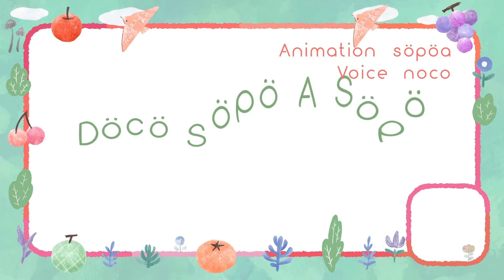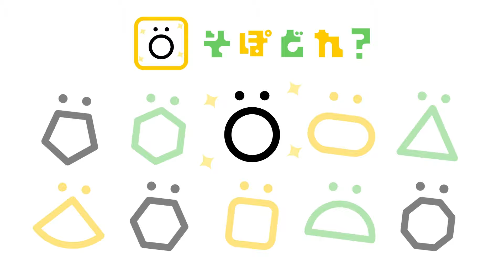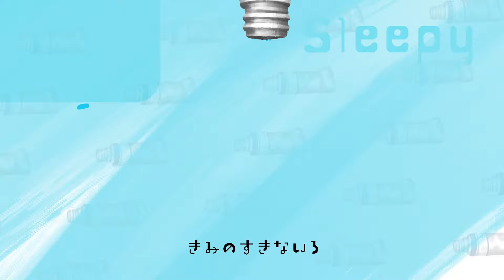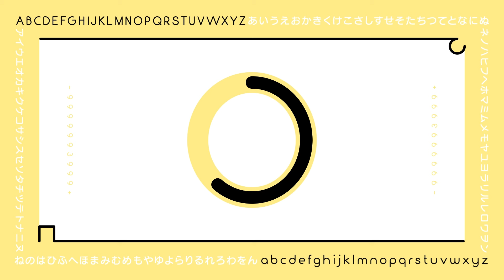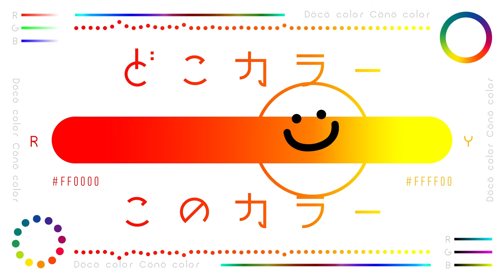【赤ちゃんが泣きやむ】赤ちゃんの知性がキラキラときめく💫🌲ö│0歳〜3歳【心おどる歌音楽知育♪】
ソポアートパークには赤ちゃんが心おどる知育がいっぱい✨
赤ちゃんの知性がキラキラときめくものは何ですか？どんないろやかたち、どんな動物やフルーツが好きですか？赤ちゃんの反応を見ながら、あ！こういうものが好きなんだこんな歌や音楽が好きなんだ！と親子でいっしょに楽しんで観てくださいね💫🌲ö

お子さんが楽しく学べますように💫

Söpö(ソポ)はフィンランド語で「かわいいö」 ソポアートパークは赤ちゃんが公園で遊ぶような感覚で観て学べるアートな知育番組です𖥍ö

ママさんパパさん育児に関わるみなさま、毎日お疲れさまです𓍯
赤ちゃん、お子さん、いつも観てくださる方、はじめてみつけてくれた方、ありがとうございます✨
高評価やコメント嬉しいです𓍯励みになっています🌲ö✨

00:00 クルンシュ💫
03:08 どこそぽあそぽ🔵𓂃ö
04:38 そぽどれö△□
05:18 くるくるなにかな？🌀
06:39 ちゃぷかぽん🛀
08:25 色doC🎨
09:24 たくさんけっこう -パプリカ-
10:45 いろいろえのぐ🎨
11:39 カクルピー✏️KLMNO
12:42 あっちこっちどっちっち🃏🏠🃏
14:12 ビヨンビヨン大行進🐼
15:08 どこカラーこのカラー🎨
16:01 ごあいさつ🌷
17:36 いないいないばあ🤗
18:28 よこよこねむねむ𓃺💤
19:45 エンディング🌙🌲ö

▽公式Instagram▽
SöpöArtPark

▽Credit▽
企画・演出 : söpöa
Animation・Illustration : söpöa・7co
Voice : noco・こと
Song：noco
SE：OtoLogic

▽メインイラストレーター▽
7co

【Special thanks】
▽ちゃぷかぽん うた・アニメーション▽
グースカピー

▽いろいろえのぐハンドメイドクリエイター▽
まほめ/MaHoMe

▽あっちこっちどっちっちイラスト▽
白村くま子

▽ごあいさつイラスト▽
Shioko

▽いないいないばあイラスト▽
おのり

ソポアートパークは子供たちの自由な才能をはぐくみ、
ママさんパパさんの憩いの場となることを目指しています🌲ö

©️ 2021 Sopo Art Park